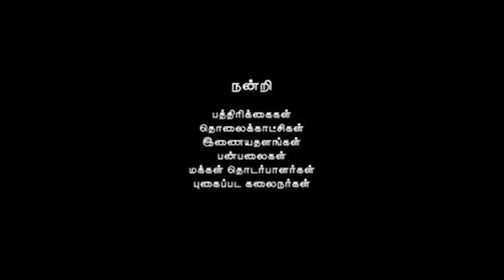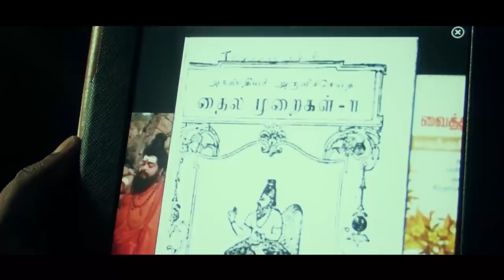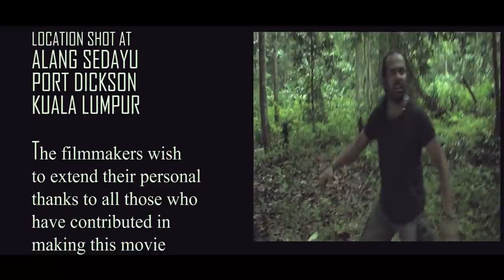Malaysian Tamil Movie MUNI THARISANAM